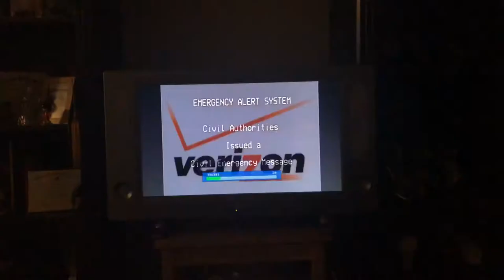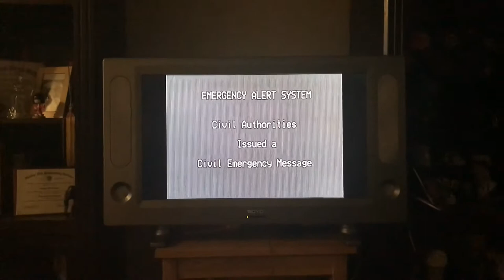EAS Request Scenario:HES COMING!!! (Requested by Owen Best